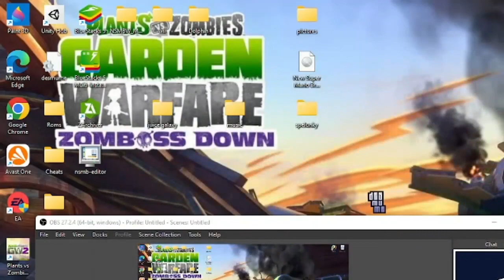PvZ1: grains of moon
Finally got pvz3 working so its time to not play it.